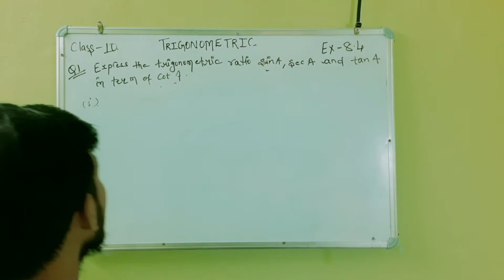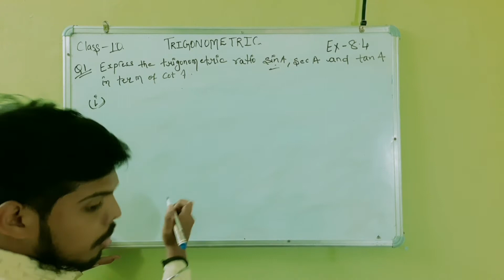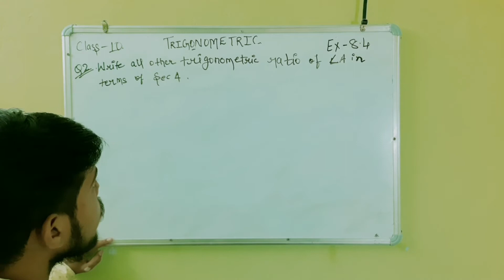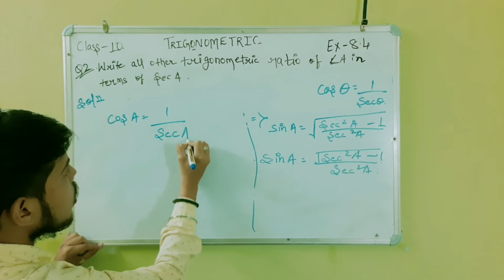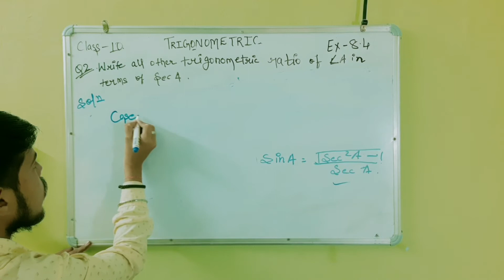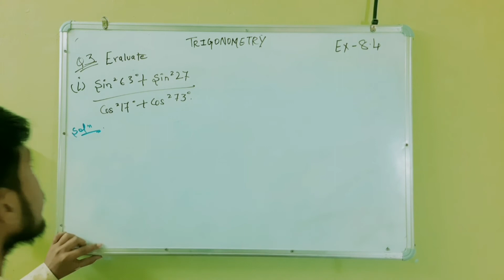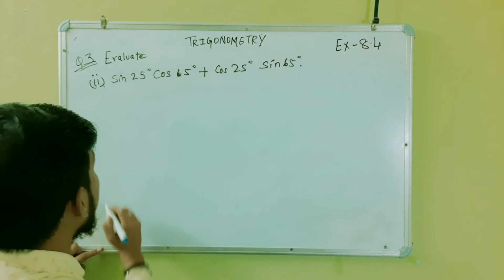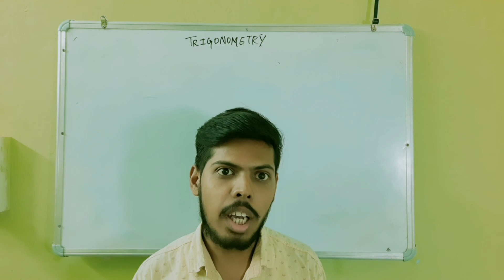Trigonometry Formula and NCERT Chapter 8.1 | Part - 5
Trigonometry, the branch of mathematics concerned with specific functions of angles and their application to calculations. There are six functions of an angle commonly used in trigonometry. Their names and abbreviations are sine (sin), cosine (cos), tangent (tan), cotangent (cot), secant (sec), and cosecant (csc). These six trigonometric functions in relation to a right triangle are displayed in the figure. For example, the triangle contains an angle A, and the ratio of the side opposite to A and the side opposite to the right angle (the hypotenuse) is called the sine of A, or sin A; the other trigonometry functions are defined similarly. These functions are properties of the angle A independent of the size of the triangle, and calculated values were tabulated for many angles before computers made trigonometry tables obsolete. Trigonometric functions are used in obtaining unknown angles and distances from known or measured angles in geometric figures.

Trigonometry developed from a need to compute angles and distances in such fields as astronomy, mapmaking, surveying, and artillery range finding. Problems involving angles and distances in one plane are covered in plane trigonometry. Applications to similar problems in more than one plane of three-dimensional space are considered in spherical trigonometry.

The word trigonometry comes from the Greek words trigonon (“triangle”) and metron (“to measure”). Until about the 16th century, trigonometry was chiefly concerned with computing the numerical values of the missing parts of a triangle (or any shape that can be dissected into triangles) when the values of other parts were given. For example, if the lengths of two sides of a triangle and the measure of the enclosed angle are known, the third side and the two remaining angles can be calculated. Such calculations distinguish trigonometry from geometry, which mainly investigates qualitative relations. Of course, this distinction is not always absolute: the Pythagorean theorem, for example, is a statement about the lengths of the three sides in a right triangle and is thus quantitative in nature. Still, in its original form, trigonometry was by and large an offspring of geometry; it was not until the 16th century that the two became separate branches of mathematics.